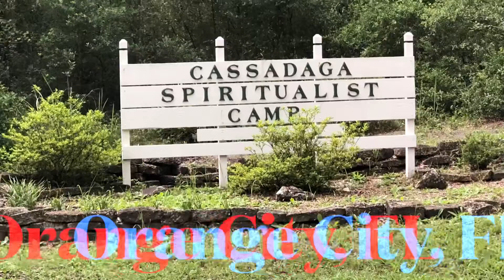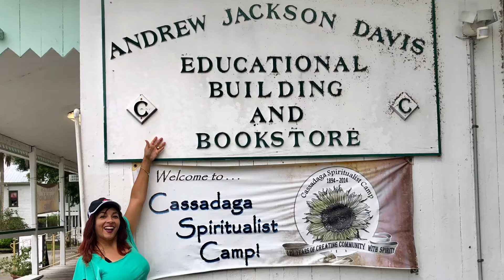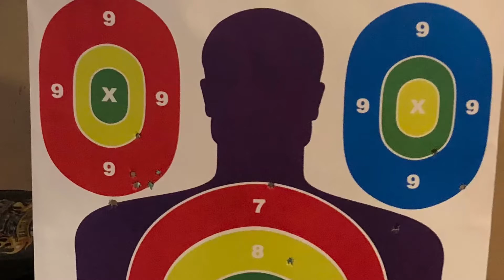Postal museum, Spiritualist camp & Aim shoot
Many cool activities in Orange city. You can explore different things while also enjoying the beautiful water springs.